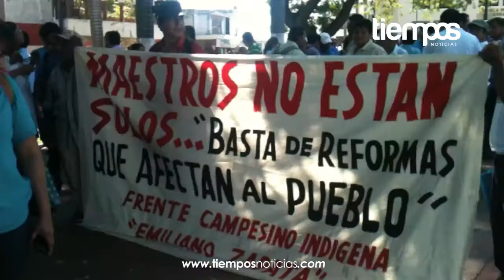Maestros acusan al SNTE de chantaje y al Gobernador de no atenderlos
Nuestro compromiso es mantenerte informado.